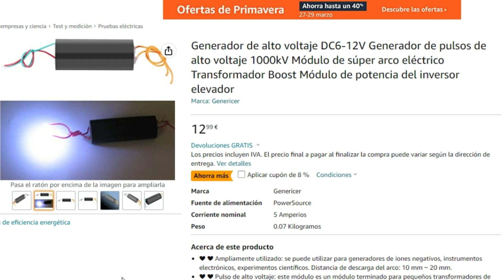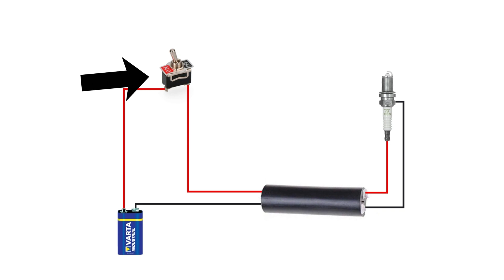Circuito eléctrico del comprobado de bujías - Parte II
Enlace Amazon

El circuito del comprobador de bujías lo pongo en un solo video, para clarificar bien el tema.

Y que solo lo vea aquel que le interese.

había intentado explicarlo en vivo, pero no ha resultado, así que pasamos al croquis...

Vamos a necesitar una pila de 9 v, un conmutador on/off, lo que viene siendo que encienda o apague, un elevador de voltaje, y como era de esperar una bujía.

la bujía, el conmutador y la pila, son elementos comunes y fáciles de conseguir.

Pasemos al elevador de voltaje, este lo he comprado en Amazon, casi 13 euros, pero antes estaba bastante más barato.

En la descripción del video pongo un link para la compra.

el funcionamiento es bien sencillo, con la pila de 9 V alimentamos el elevador de voltaje, interponiendo en uno de los dos cables con el interruptor

de esta manera al accionar el interruptor, salta la chispa en la bujía.